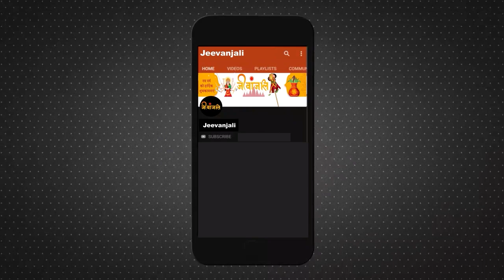Ganesha Chaturthi 2023: भगवान गणेश को लड्डुओं का भोग क्यों लगाया जाता है? जानिए रहस्यमयी कहानी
इस साल 19 सितंबर को भाद्रपद माह की चतुर्थी तिथि है। चतुर्थी तिथि भगवान गणेश को समर्पित है। वैसे तो हर माह में दो चतुर्थी तिथि पड़ती है। एक शुक्ल पक्ष में और एक कृष्ण पक्ष में। लेकिन भाद्रपद माह के शुक्ल की चतुर्थी तिथि को बेहद खास माना जाता है। मान्यता है कि इस दिन भगवान गणेश का जन्म हुआ था। गणेश जन्मोत्सव के रूप में ये पर्व बड़े ही धूमधाम से मनाया जाता है। इस दिन से 10 दिन तक चलने वाले गणेशोत्सव की शुरुआत होती है। चतुर्थी तिथि पर भगवान गणेश की पूजा करना बहुत ही शुभ माना जाता है। इस दिन भगवान गणेश की पूजा करने से ज्ञान और ऐश्वर्य की प्राप्ति होती है। इसके अलावा गणेश जी की कुछ प्रिय चीजें हैं जिन्हें पूजा में जरूर शामिल करना चाहिए। आइए जानते हैं उन चीजों के बारे में...